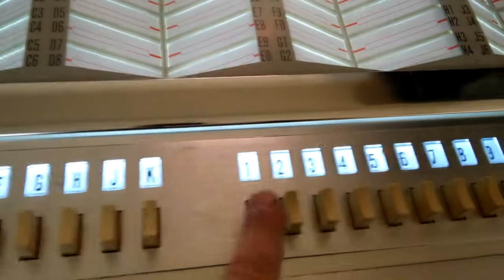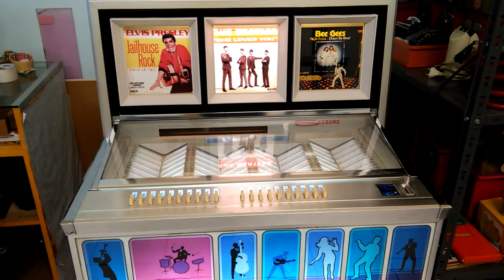Seeburg S100 Phonojet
Jukebox Seeburg S100 Phonojet